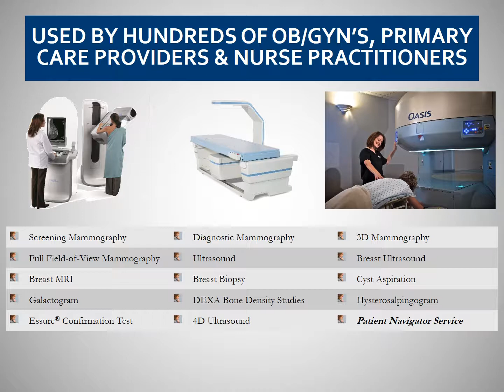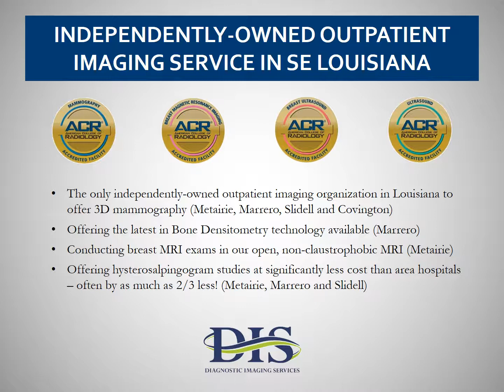Diagnostic Imaging Services Women's Health Imaging Portfolio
DIS provides a brief overview of everything we do within the realm of women's health and imaging.

To our knowledge, DIS is the market leader in performing exams for women's health, conducting more exams and studies than any other independent imaging provider and many area hospitals.